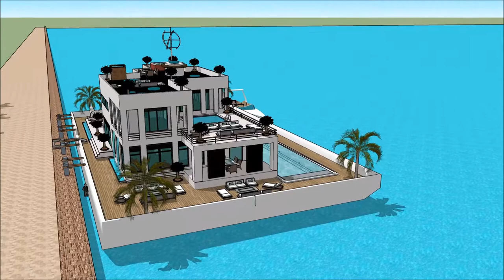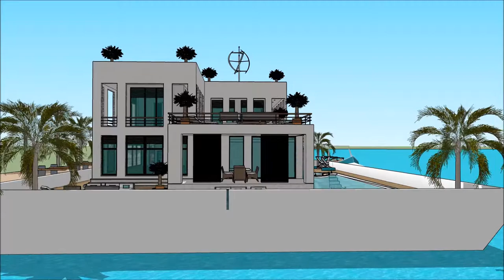तैरनेवाला घर MUMBAI INTERNATIONAL BOAT SHOW 2018 फ़्लोटिंग हाउस 007 Yacht Houseboat Floating luxury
The houseboatzania launching an innovative high-end luxury yacht houseboat home design potentially as a display of exhibition of the तैरनेवाला घर MUMBAI INTERNATIONAL BOAT SHOW 2018 फ़्लोटिंग हाउस 007 Yacht Houseboat Floating luxury .

The collection of the Houseboatzania concept of तैरनेवाला घर MUMBAI INTERNATIONAL BOAT SHOW 2018 फ़्लोटिंग हाउस 007 Yacht Houseboat Floating luxury  consists of high luxury and architectural art pieces in minimalism combined with living on the waterfront of the harbour of

The houseboat yacht design has the basis to sustain living with high standards and contemporary structural design at तैरनेवाला घर MUMBAI INTERNATIONAL BOAT SHOW 2018 फ़्लोटिंग हाउस 007 Yacht Houseboat Floating luxury  with numerous of prospects for excessive living and celebrating the desire of life worldwide: